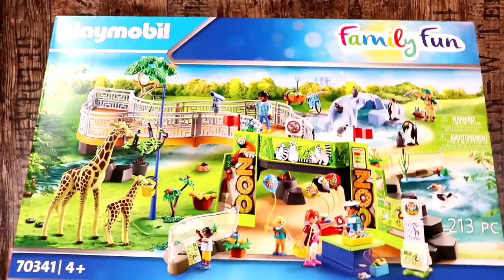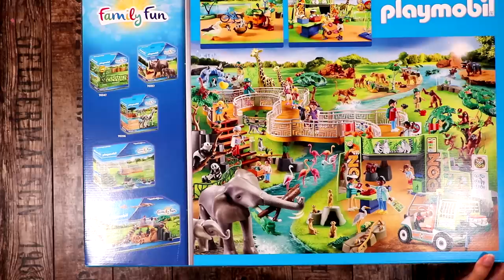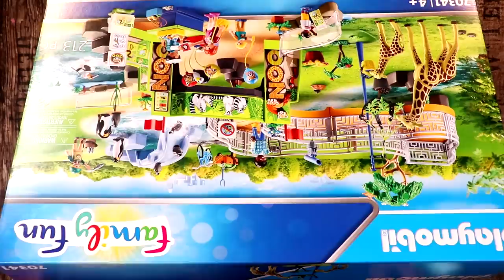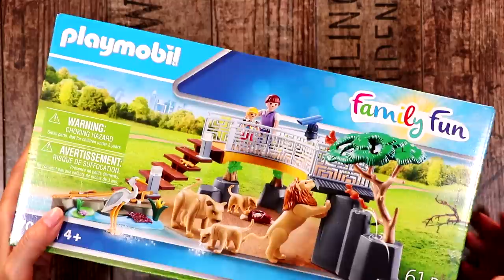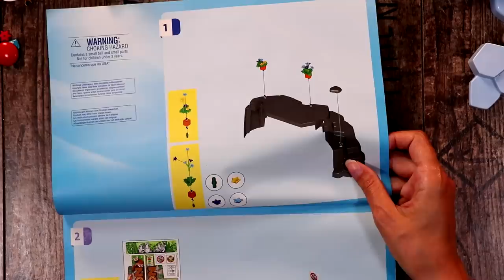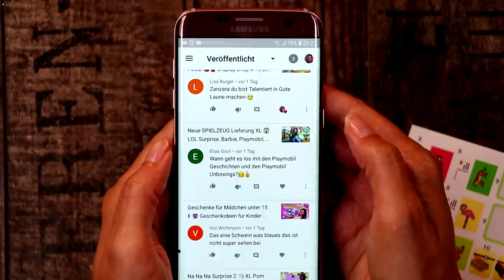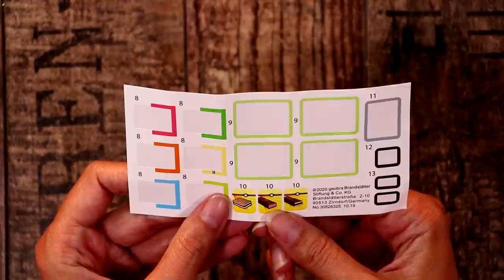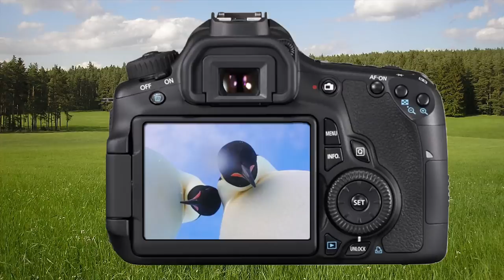Neuer Zoo PLAYMOBIL 70341🐧🦒 Lohnt er sich? 🐀 + Playmobil Film deutsch 🎥 Unboxing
Playmobil Zoo kaufen*

❤️  Heute werde ich den neuen Playmobil Zoo 70341 auspacken und aufbauen. Im nächsten Video gibt es dann alle bisher erhältlichen Erweiterungen ❤️ Seht selbst, ob es sich lohnt ❤️ Am Ende gibt es wieder einen kurzen Playmobil Film.

☆☆☆ ANZEIGE - Dieses Video enthält Markennennung, die NICHT bezahlt wurde. Die gezeigten Produkte wurden von mir selbst im Fachhandel erworben! ☆☆☆